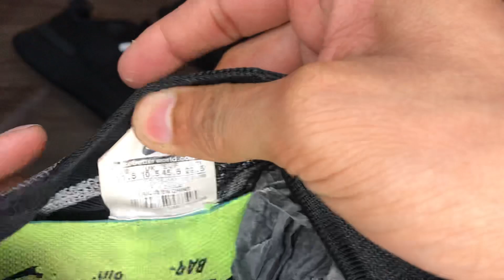LBO Shoes Review Monday-Saturday 5 PM updates, USA Imported Used Shoes in Pakistan, LundaBazarOnline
LBO Shoes Review Monday-Saturday 5 PM (EVENING) updates, USA Imported Used Shoes in Pakistan, Lunda Bazar Online

Used Shoes Review | Daily 5 PM update Monday to Saturday | Lunda Bazar Online | USA Imported Used Shoes in Pakistan

Highest quality, original branded used items, imported directly from UNITED STATES OF AMERICA (USA).
7 days exchange and refund warranty.
FREE DELIVERY IN ALL THE CITIES OF PAKISTAN.

MANY MANY MORE SPORTS SHOES LIKE NEW IN CHEAPEST PRICES.

New video is uploaded daily at 6 PM Monday to Saturday.
And the items being shown in the video at 6 PM, are then uploaded on the website at 5 PM next day morning(MONDAY TO SATURDAY).

SKU of the items are written with a ball point pen beneath the outer sole of each item for example EF20, EI20, EJ30.
CUSTOMERS CAN SEARCH THE ITEM ON OUR WEBSITE NEXT DAY AT 5 PM AFTER UPLOADING AND BUY THE ITEM.